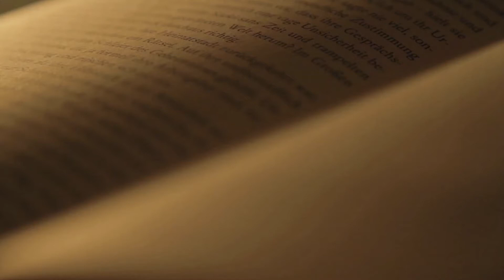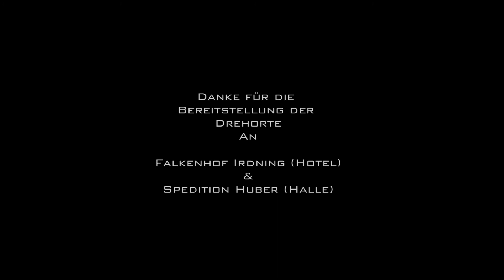Staub (Kurzfilm) - German Version